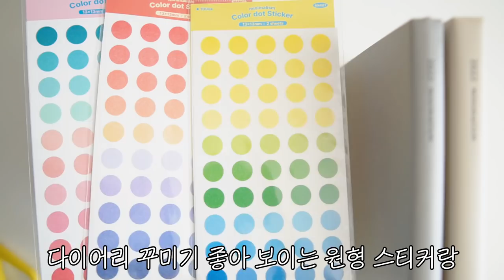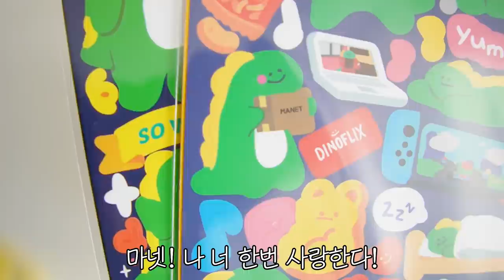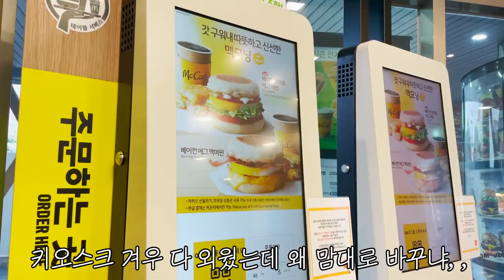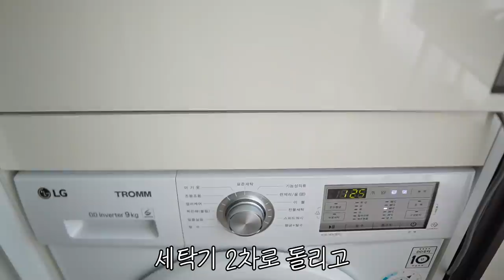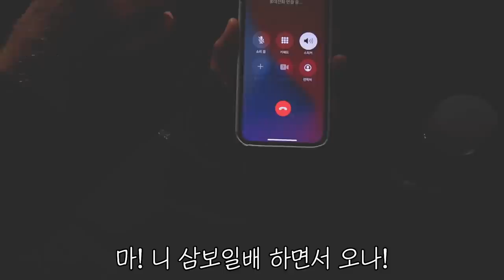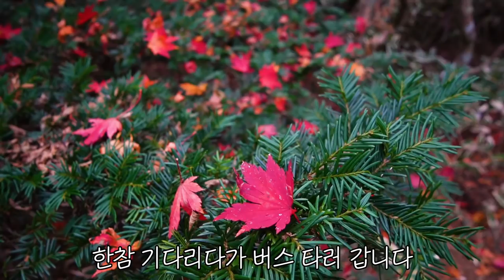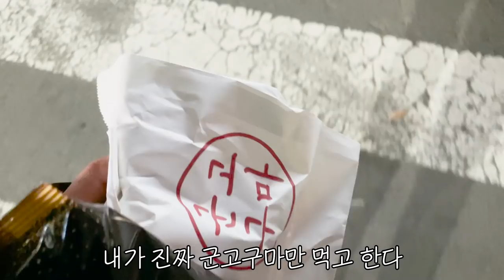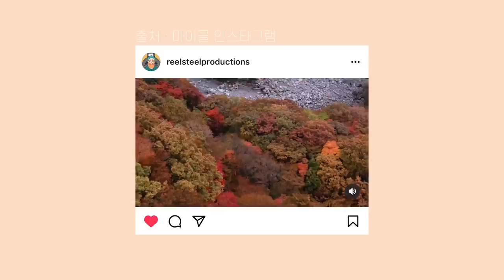ENG) 제주도 자취생 브이로그 | 수색 작전에 투입되다 | 2022 다이어리 이벤트 | 천아계곡